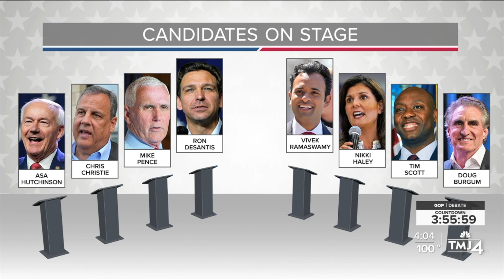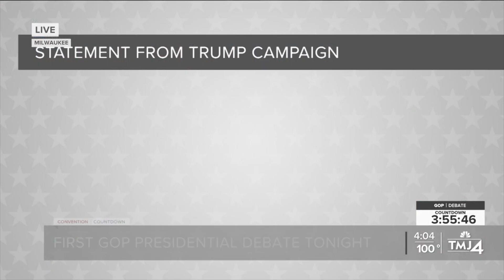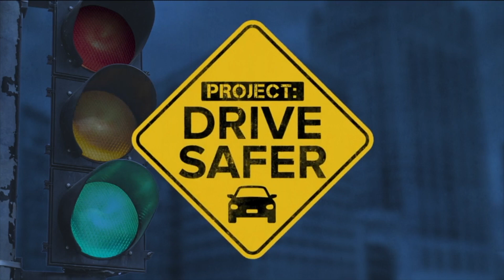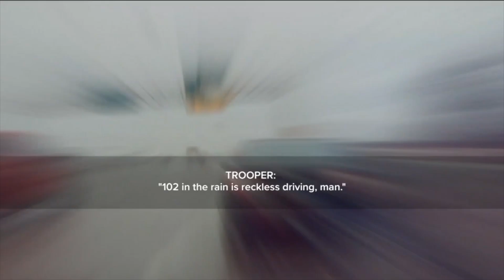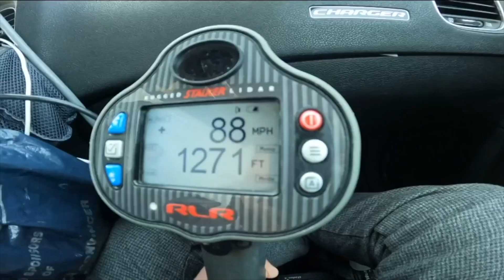Brianna Sitkowski's Producer Reel 2023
I'm a detail-oriented and versatile TV News Producer for TMJ4 News in Milwaukee, WI. Check out this compilation of some of my work from this year.